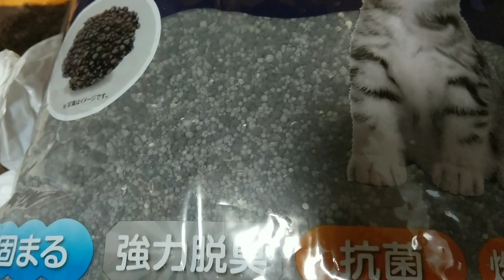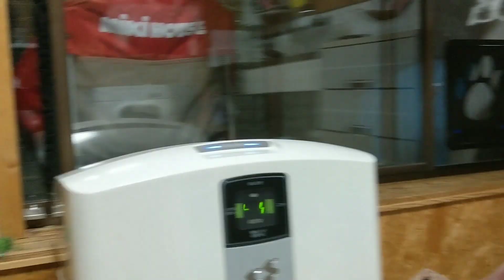⭐夜プレ⭐2A自動トイレは砂が問題！&レオちゃん 膀胱炎？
〔最新情報〕

365日の訓練を終え 現実の様子は？これだ！

[里親募集]

2ヶ月を過ぎた子猫から譲渡させて頂きます

非通知不可

野良猫 子猫 凶暴 タイピーアイランド 吾輩はポンである！志村どうぶつ園 モフモフ ヒカキン シェルター 猫カフェ 猫感動動画 もちまる日記 I LOVE みんなのどうぶつ園